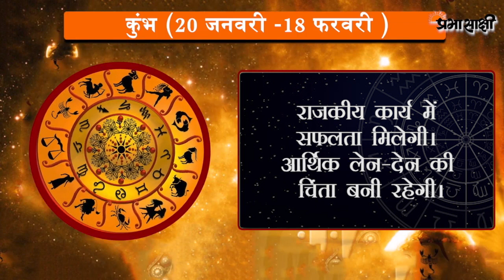जानें क्या है आज का राशिफल, क्या कहते हैं आपके सितारे | Horoscope | 12 SEPTEMBER 2020